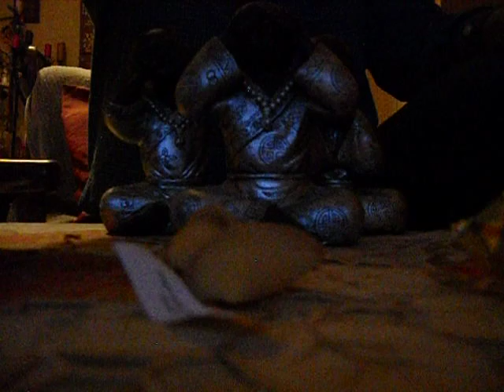Glückskeks Wagnis 6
Der letzte Glückskeks